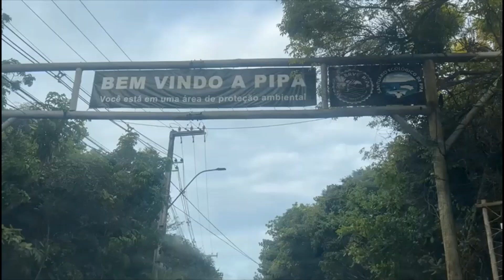Noite em PIPA com passeio na 4x4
Me siga no Instagram @orquideafreitas para conhecer nosso cotidiano e conheça a @orquideastour  a agência e operadora de viagem aqui do Rio de Janeiro onde montamos nossos pacotes e roteiros.

Links de acesso:

                                                   ou

Comprar seus ingressos

Comprar passagem aérea

Compar passagem rodoviária

Compre suas diárias para Rio Quente

Chip de celular para as viagens internacionais

Aluguel de mala

Alugar carros de luxo, motos, motorhomes.

Hospedagem

Para degustar durante a viagem

Suas roupas e acessórios